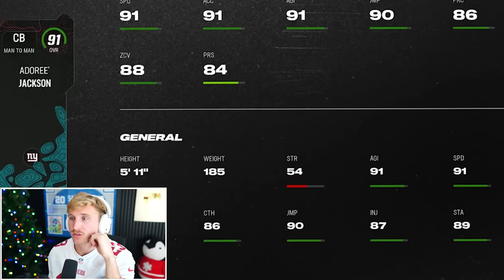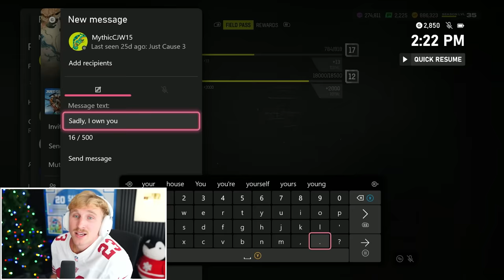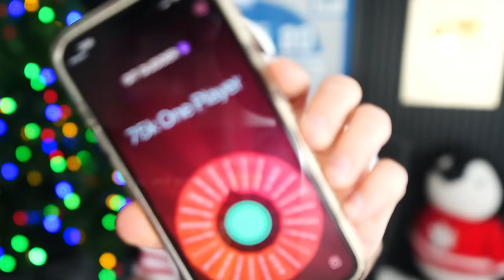Our New QB in the NFC Championship! Wheel of MUT! Ep. #42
how much money would you realistically pay to milk sydney sweeneys milky milkers? like actually, if there was a payment portal, it was secure, and you could just pay a certain amount. i feel like the number would be in the 10s of thousands. couldn't be cheaper than that. hypothetically of course